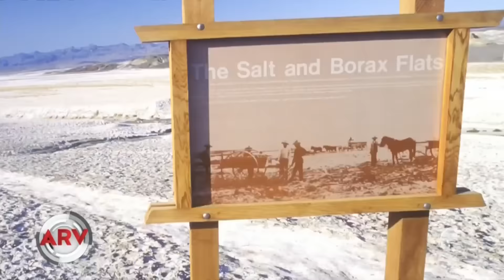Niña sufre quemaduras al hacer baba casera | Al Rojo Vivo | Telemundo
Médicos alertan a padres para que eviten el uso exagerado de Borax para crear esta baba casera elaborada por los pequeños.